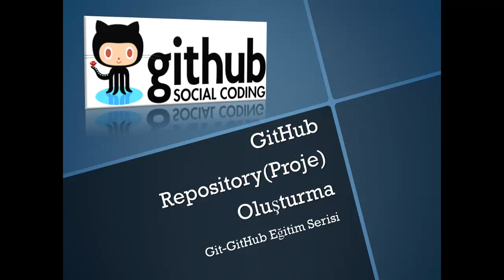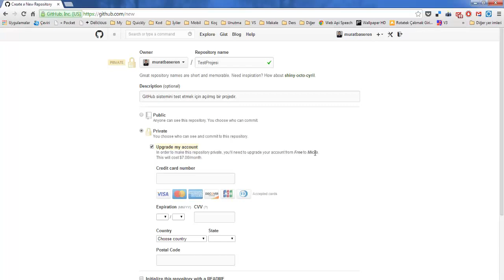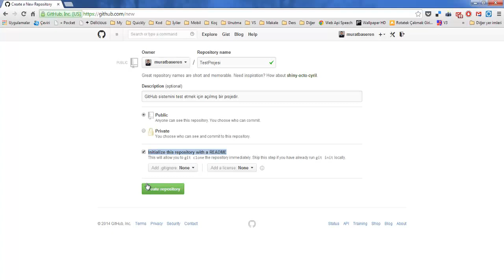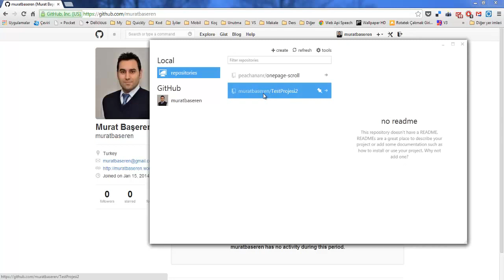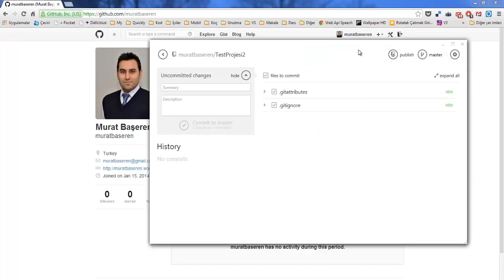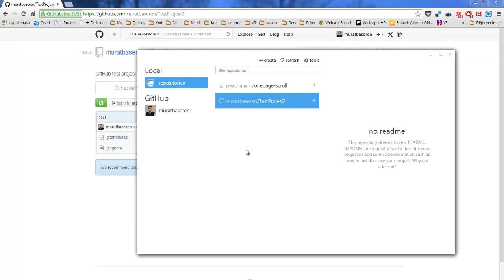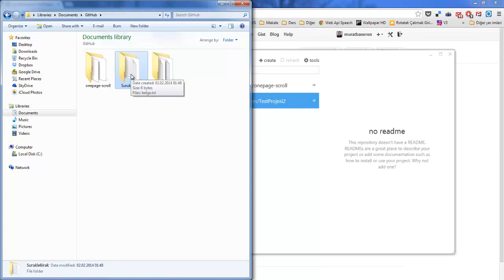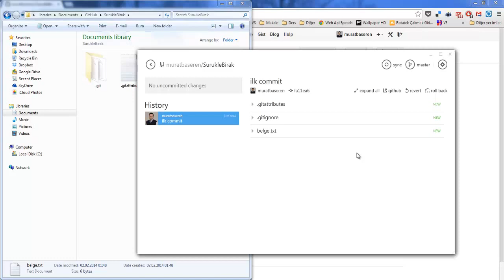GitHub For Windows ile Repository Oluşturma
Git ve GitHub Kullanmak ve Visual Studio Eğitimi

GirHub for Windows masaüstü uygulaması kullanılarak repository oluşturma.

Codeove - Bulut Yazılım Geliştirme ve Danışmanlık